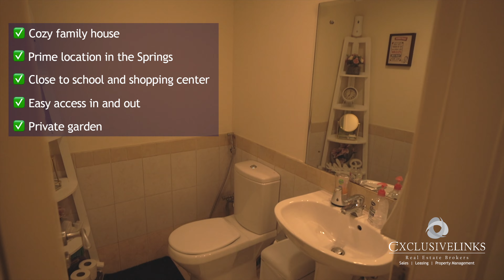2 Bedroom Villa for Rent in The Springs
Exclusive Links Real Estate Brokers is one of the UAEs leading brokerage firms, offering a complete property experience. Exclusive Links Real Estate will offer to their customers a full compliment of property activities including Sales, Leasing and Dubai Property Management. Since establishment in 2005 the company has grown in strength and reputation and has maximised the business potential to the benefit of our valued local and international client base.